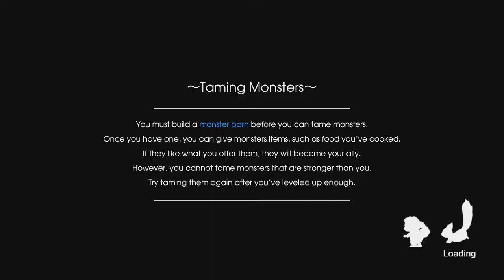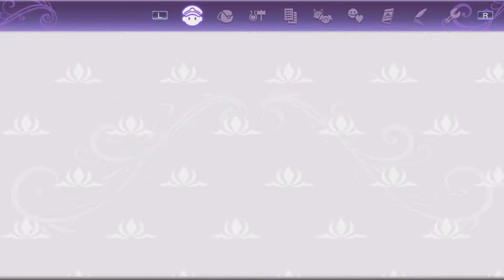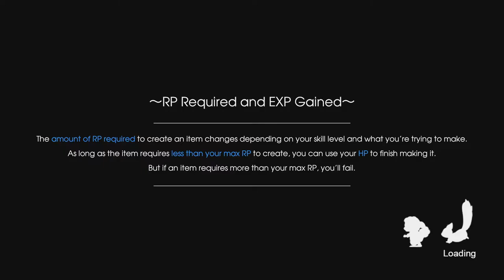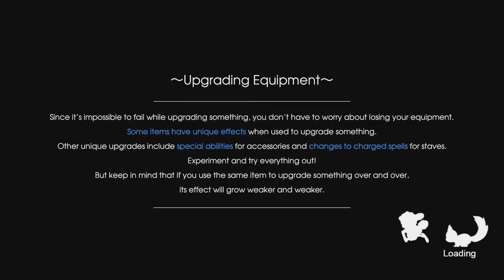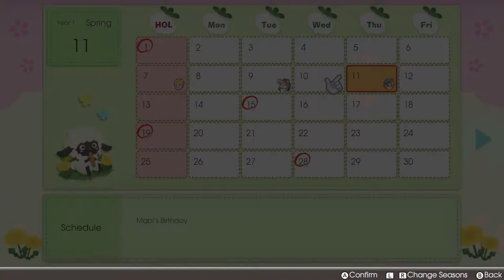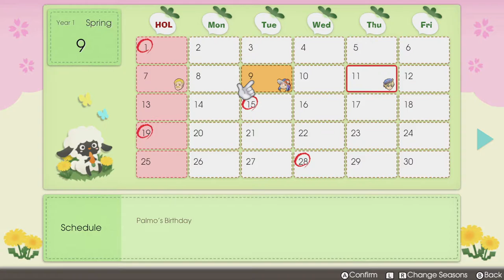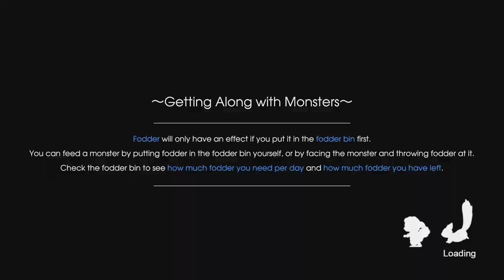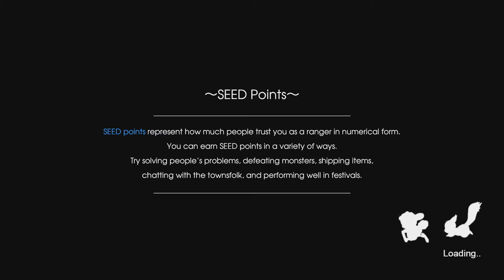THE CERBERUS BOSS! - Mabi Plays Rune Factory 5 Gameplay #9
Rune Factory 5 let’s play! Thanks for checking out my Rune Factory 5 gameplay. This is a Rune Factory 5 playthrough and Rune Factory 5 walkthrough. Make sure to watch out for my Rune Factory 5 review and Rune Factory 5 reaction videos on my main Youtube channel.

MabiVsGames plays Rune Factory 5
This was recorded/streamed on March 25nd, 2022

🎬Here’s the full Rune Factory 5 playlist that contains the Rune Factory 5 part 1, Rune Factory 5 ep 1, and Rune Factory 5 episode 1

In the sleepy border town of Rigbarth, mysterious events are unfolding, affecting the runes that govern the balance between humanity and nature...

As the newest ranger for the peacekeeping organization, SEED, protect the frontier town by rounding up rowdy monsters with your official SEED-issued spell seal. When not on a mission, work with the people of Rigbarth to help the town flourish through farming, festivals, and friendships!

As the balance of peace begins to shift, however, it comes time to prove yourself. Team up with townsfolk and embark on a grand adventure to unravel the mystery befalling the land, embracing your inner-power to halt the descent into chaos.

Fast-paced action RPG combat
Venture into the vast, vibrant wilderness with friends from Rigbarth by your side to unlock powerful and stylish link attacks that encourage teamwork and strategy.

Fantasy farming taken to new heights
Tame monsters to serve as your helpful farmhands as you grow a wide variety of crops on the backs of dragons!

Relax in your new home
Take time out of your adventure to enjoy the gentler pace of town life. Compete in cooking, crafting, and fishing contests or invite your sweetheart to join you for stargazing during one of Rigbarth’s many seasonal festivals.

Find your special someone
Forge friendships and get to know the eligible marriage candidates of Rigbarth by completing their unique storyline. Fall in love, pop the question and even start a family!